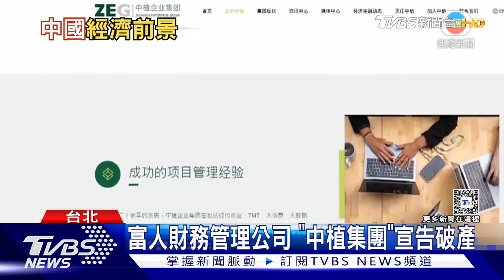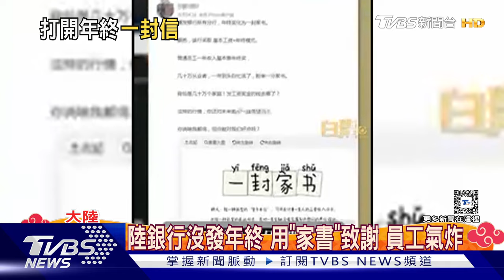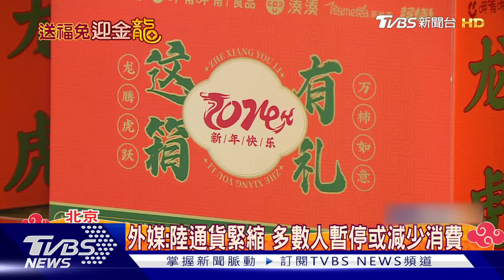中國大陸雷曼時刻來臨? 中植.恒大相繼破產 專家:清算才知影響多廣｜TVBS新聞